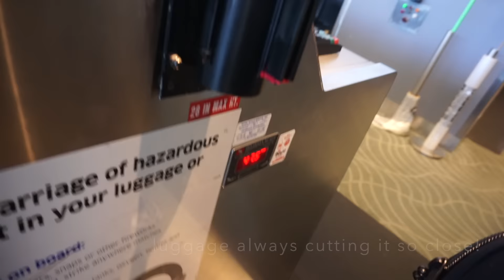What True Love Looks Like... | QUEST TO JR NATIONALS Bikini Prep Vlog #16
GYMSHARK.com discount: TAYLOR10